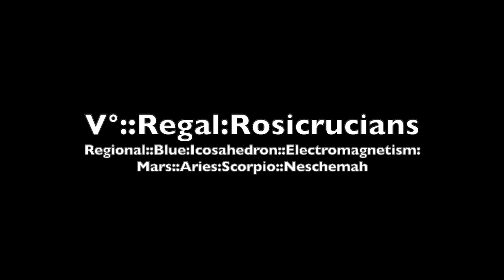V° Regal Rosicrucian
Wanderers&Scribes::Bund::planetary::Be

V°::Regal:Rosicrucians
Regional::Blue:Icosahedron::EM:Mars::Aries:Scorpio::Neschemah
Open to the SRIA, AMORC (& TMO), BOTA, etc.
 to join consult the Zohar Bereshit B, the Book of Enki, Genesis Apocrypha.